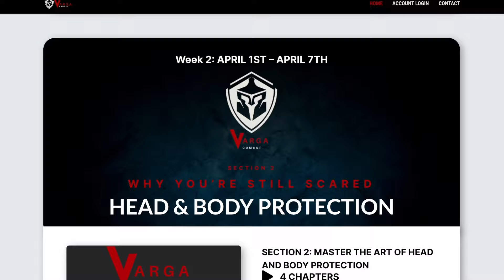The #1 Reason Martial Arts Movie Stars CAN'T Fight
Only training offense is what movie starts do.  In the real world defense is just as important.
Register now to improve your defense.  Course launches March 25th.
(availability is always changing depending on my training intensity)

I'd suggest the Compression Jock Shorts combo with Cup included.

💥 Muay Thai body liniment.
Athlon Rub.  No colours or dyes.  FDA approved.

8 Ways To Beat Pressure Fighters w/ Examples From GLORY Title Fight